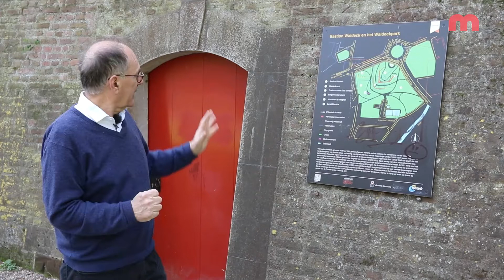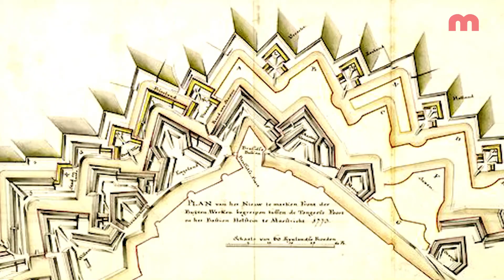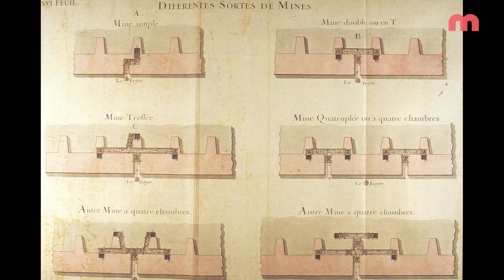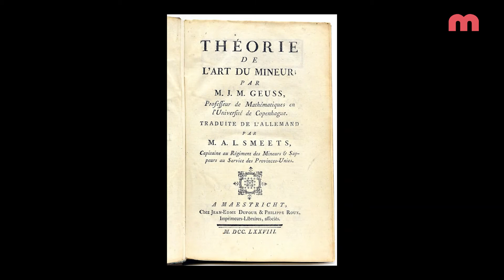De Kazematten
In deze afleveringen nemen Jos Notermans en cameraman Paul Ruth u mee naar de Kazematten.